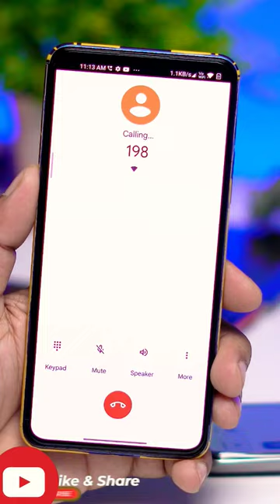Install New Google Dialer Ui in Any Android Phone | Amazing Google Dialer new ui for All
⚡⚡ Download Link ⚡⚡
New Ui Google dialer apk

Cheers 😉

Google new ui
Google dialer new ui
New Google dialer ui
install new Google dialer ui in your phone